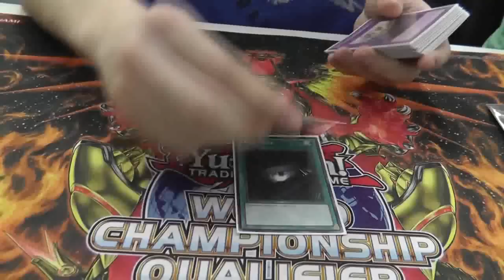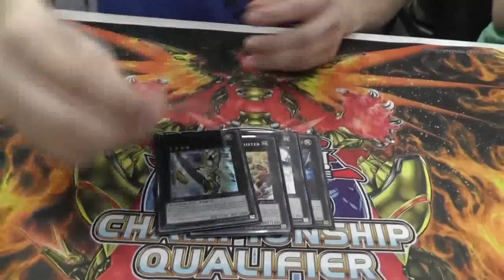Worms - Deck Profile [feat. yugiohrox97]